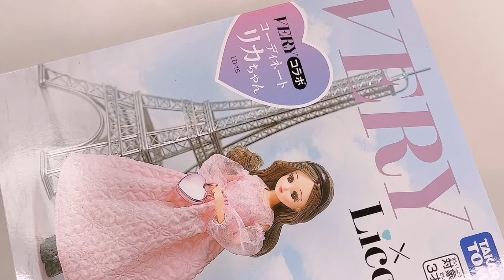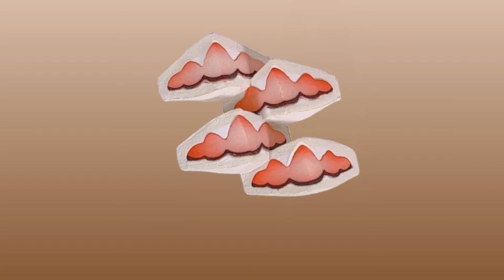VERYコラボ リカちゃん ( 2023/11/11 発売 )【リカちゃん 】ドール『 VERYコラボ 第4弾 コーディネートリカちゃん 』(スイーツ＆ドリンクは別）【Licca】【happych】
「VERYコラボ (第4弾)コーディネートリカちゃん 」( 2023/11/11 発売 )を開封しました✨スイーツ＆ドリンクはガチャガチャ「東京ベストカフェ」ミニチュアコレクション全5種より２品「あまおうサンド」「コーヒー（3PEAKS）」をピックアップしています

【リカちゃん】【Licca】【happych】